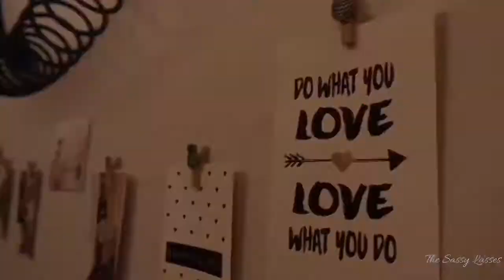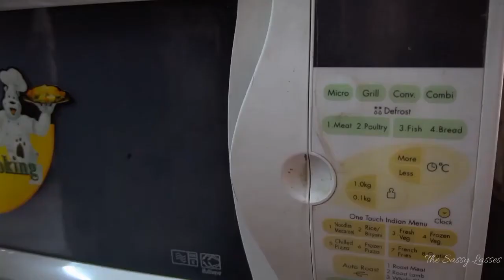2 min Snack | Easy Bread Pizza & Bread Upma | Evening Munchy Snack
Good evening all.

In today's vlog we are about to do a very simple snack recipe to make things easy for you all, at the same time to munch a flavourful num-num!!! Hope you will love doing this snack & share this recipe with your friends by flavouring some yumminess to their table...

'BE SASSY & STAY CLASSY"

IF YOU MISSED OUR PREVIOUS VLOGS, CHECK OUT PEEPS

You can sparkle your love for us at our other social networks.♥

***Queries are appreciated***